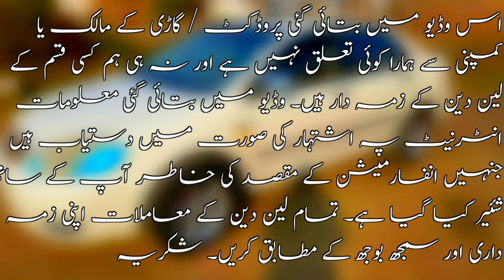Toyota corolla xli 2007 model | Used toyota corolla sale | Used cars